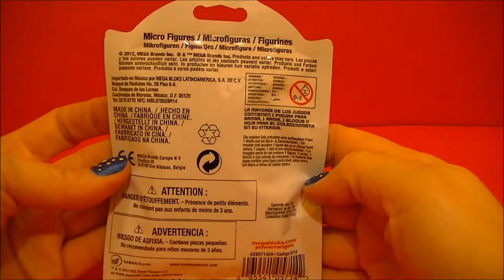Power Rangers Blindbag Opening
The second blindbag opening today is a Power Ranger blindbag. As before these can be found at any of your nearest fine retailers. Thank you are always. L/C/S/S :)